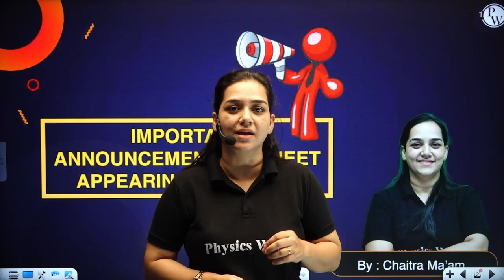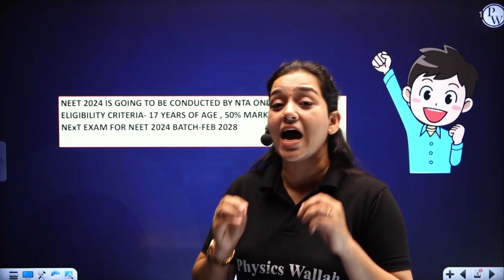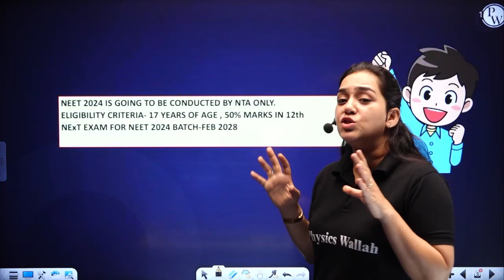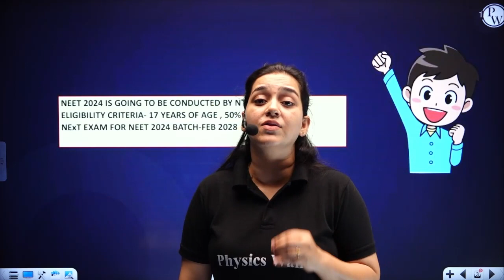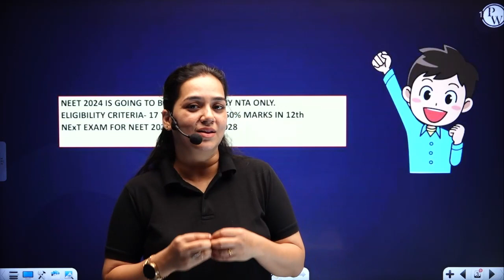Important announcement for NEET 2024 students | NMC 2024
📢 Important Announcement for NEET 2024 Students! 🎉
Attention aspiring medical professionals! We have exciting news to share. Join us for a special announcement tailored exclusively for NEET 2024 students. Discover essential updates, preparation strategies, and expert insights to ace your upcoming NEET exam. Don't miss this crucial information that could shape your path to success. 🏥📚
🔗 Abhiyaan Kannada | Strategy & Tips | Class 11th | KCET | NEET |JEE
⏳ 𝐓𝐢𝐦𝐞𝐬𝐭𝐚𝐦𝐩𝐬
00:00 Introduction
02:00 Tips For NEET Preparation
04:00 Study Techniques
05:00 Healthy lifestyle
06:00 Study Plan & Time Table
08:00 Thank You Bacchon!